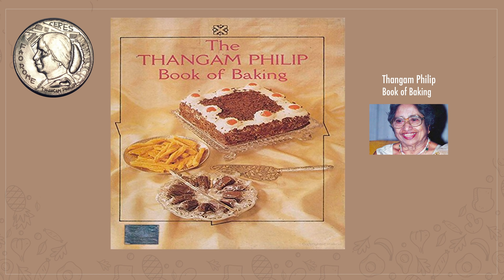Love story, Bangalore college life, padmasri Thangam E philip, life story, Biography, love, life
Just continuetion of our life along with some incidents happened in our college life.
What an awsome personality is Thangam E philip.. Please go through with her life story if you r intrested in culinary history of india.

Gears used in this video are

Sony 7c full frame

Sigma 105 mm f 2.8 Macro lens

Sony Alpha 6400 apsc camera

Sony g 18-105 mm f4 lens